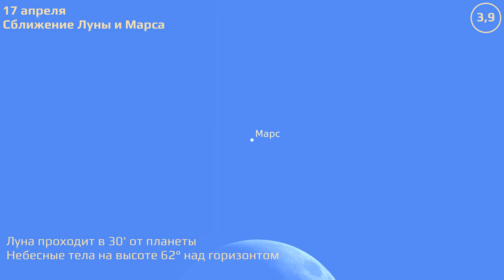Краснодар 12.4.2021 — 18.4.2021. Астрономические события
Астрономические события Краснодара за 12–18 апреля 2021 г.

Расчёты положения небесных тел привязаны к местоположению астрофизической оптической обсерватории КубГУ (C40).